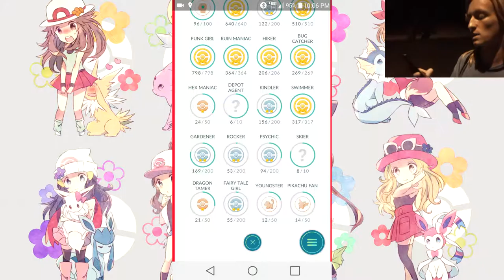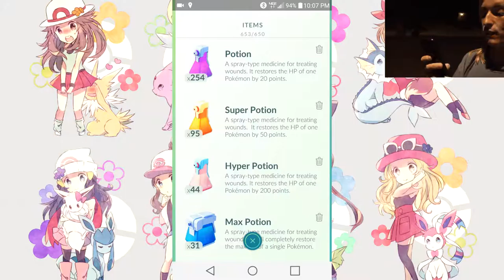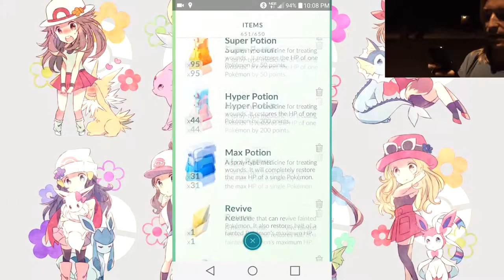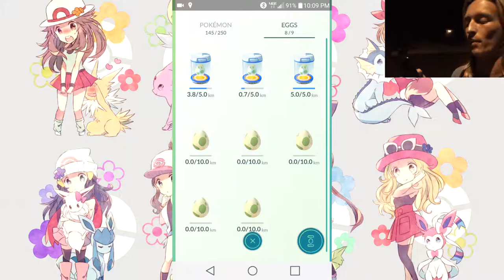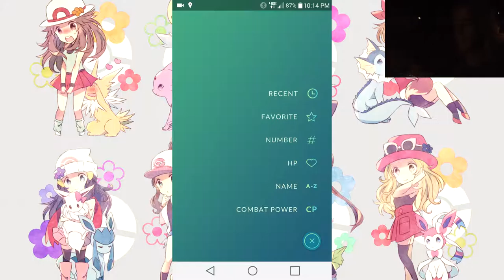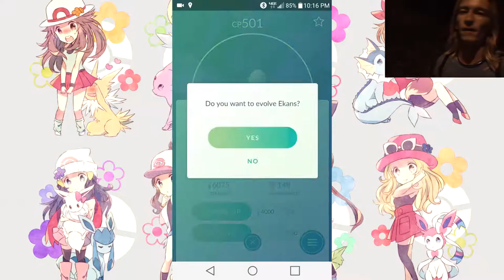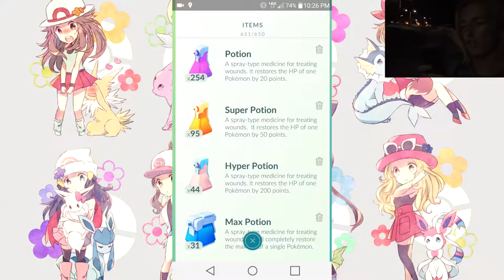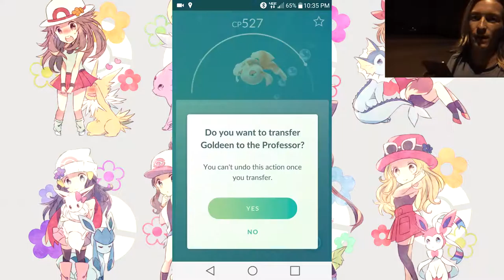The Poke Vlogger- Episode 25 SEASON ONE ALMOST DONE!